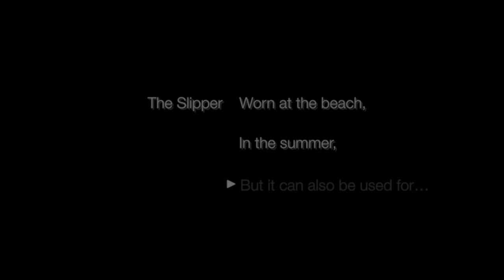The Slipper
PLEASE WATCH THE VIDEO AT 720p HD. Much better !
This is our first ever video on YouTube with our new Channel KrankedTv. Enjoy !

The Slipper. May be an ordinary object for people to wear to pools, beaches and summer but we show you how it can be used in other ways.

We will be changing the intro and credits to the next video and will stick with next video's intro and credit for the rest of the time.

Songs:
David Obegi Feat. Benny Adams - Another Day
Parrot - Born to Die

Special Thanks to David Obegi and Parrot for letting us use their music.